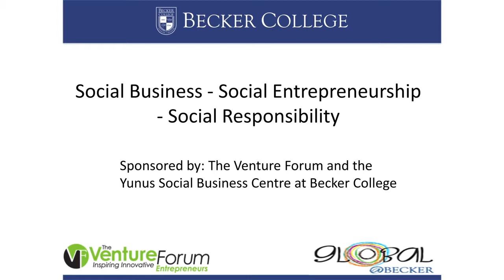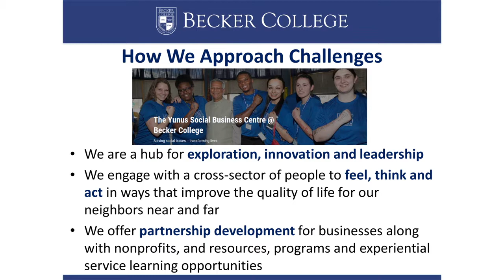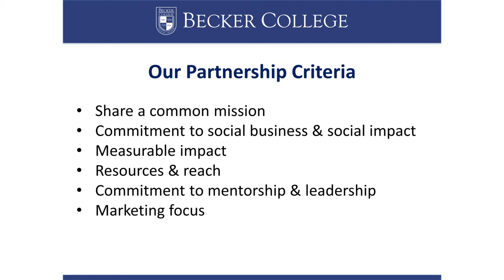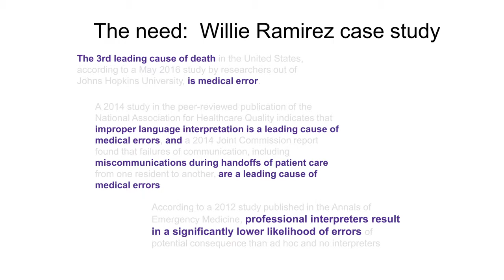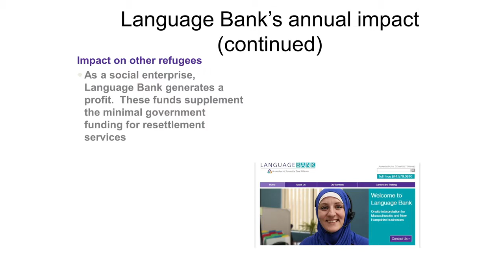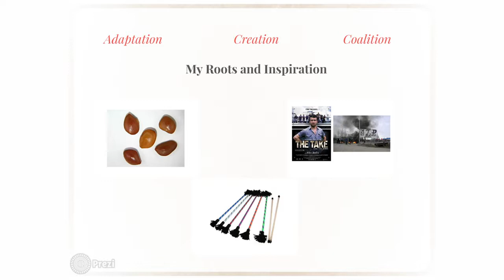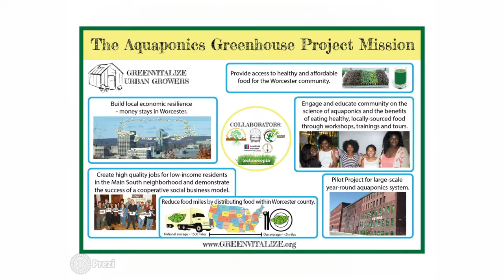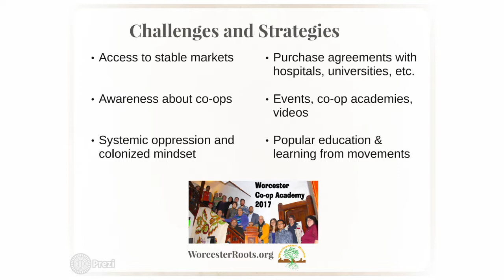The Venture Forum - Social Business – Social Entrepreneurship – Social Responsibility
Businesses across central Massachusetts are doing well by doing good. Join us to learn how organizations are creating social innovation: new products, services and approaches to social challenges. We’ll explore how to manage a social for-profit business, share with you examples of the social business community in Worcester and discuss how we may better develop partnerships combining business principles with social objectives to transform the lives of people for greater good.

This event features:

DEBRA PALLATTO-FONTAINE, Ph.D., Executive Director for Global Initiatives and the Yunus Social Business Centre at Becker College in Worcester, Massachusetts, is responsible for all global projects, globalizing the curriculum, planning and leading service learning trips for students, and managing the Center for Global Citizenship. She also directs the Yunus Social Business Centre at Becker College, the first-ever Yunus Centre in the country. She coordinates and teaches in the Women’s Emergent Leadership Institute and has been working at Becker for 21 years.

MICHAEL ALDEN is Vice President of Business Development for Ascentria Care Alliance, which has several social enterprises, including Language Bank, which trains and employs refugees and other new Americans as professional language interpreters. Language Bank was recognized by Classy in 2017 as one of the world’s top 100 most innovative social enterprises. Michael recently worked as a manager in the restructuring practice of Grant Thornton LLP in New York City, and previously worked at Ernst & Young LLP in Boston. He graduated from the University of Massachusetts, and has an MS from the University of Virginia as well as an MBA from the University of North Carolina at Chapel Hill’s Kenan-Flagler Business School. He is a member of the Worcester Economic Club, and is a Certified Insolvency and Restructuring Advisor (CIRA). Michael also completed a social innovation certificate program at Stanford’s Graduate School of Business.

MATT FEINSTEIN is a worker owner of Future Focus Media Co-op and the co-director of Worcester Roots, a grassroots co-op development and youth leadership organization that focuses on urban worker cooperatives with a social justice lens. Matt's work includes helping start the Toxic Soil Busters, Future Focus Media Co-op, Greenvitalize Urban Growers and the Worcester Co-op Academy. Matt is passionate about social and environmental justice organizing, worker cooperatives and supporting youth to become agents of change. He is also co-founder of Stone Soup Community Center, which houses 14 grassroots organizations and co-ops in Worcester. Using documentary film as a tool for connecting social movements worldwide, Matt is fluent in English, Spanish, Portuguese and French and has collaborated on film projects with groups in Argentina, Brazil and Worcester, MA. He is originally from Western, Massachusetts and holds a BA in International Development and Social Change from Clark University.

DEE WELLS, Chief Storyteller & Kickstorian at OSD, a multi-media and brand marketing company that works with clients in the athletic footwear industry such as Adidas, Converse, Nike, New Balance and Reebok, grew up in the US Virgin Islands, specifically on the beautiful island of St. John, where he and his family are deeply rooted in the community and promote learning, growing and sharing one’s talents with others.

In 2011, Dee co-founded Future Focus Media Co-op & Youth Training Institute, a photography and film production company that produces videos for clients such as UMASS, Main South CDC, and the Environmental Justice League of Rhode Island while teaching youth video production skills along with life skills.

Dee offers workshops on the power of social media, storytelling and how to market yourself using platforms such as YouTube, Twitter, Instagram, Facebook, and Snapchat, to name a few.

Through the SOLEcial Studies workshops he introduces youth to the athletic footwear industry and specifically to the various careers that exist in the field. The athletic footwear industry has an estimated value of $74.7 billion dollars (valued in 2011), with projections to increase to $84.4 billion dollars by 2019.

Dee strongly believes and lives by the phrase, “We’re all storytellers, and no one tells your story better than… YOU!”